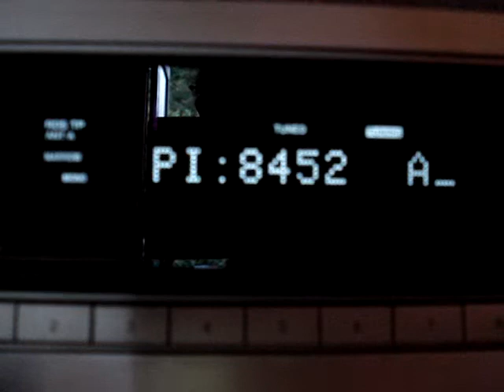2013 Aug16th HOL 105.20MHz EVA radio, Amersfoort, 50W